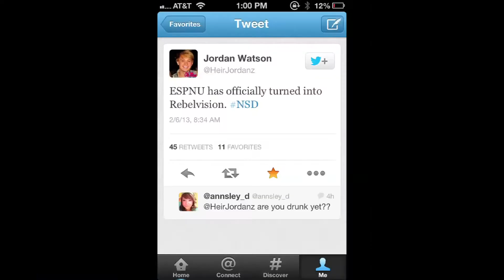Jour 500 Ole Miss NSD Slideshow